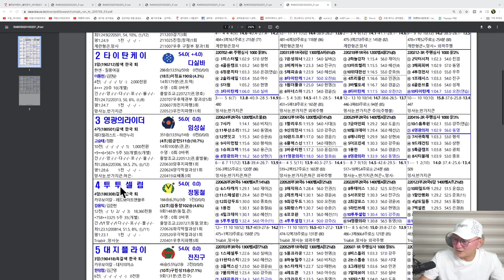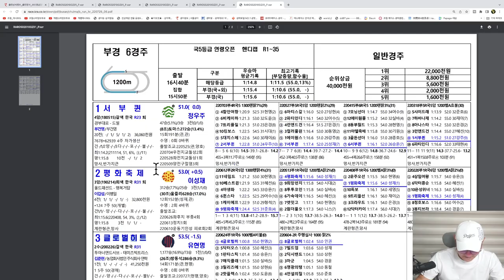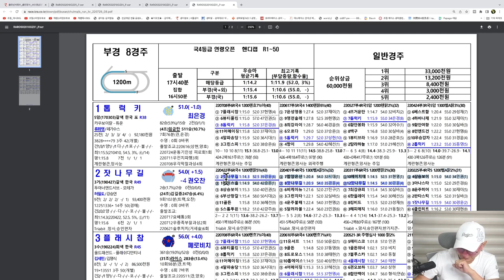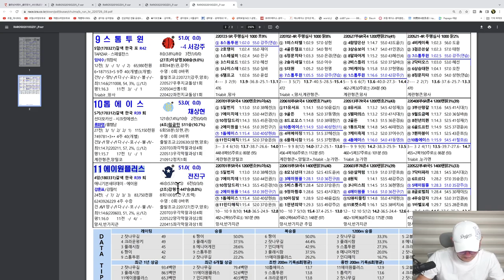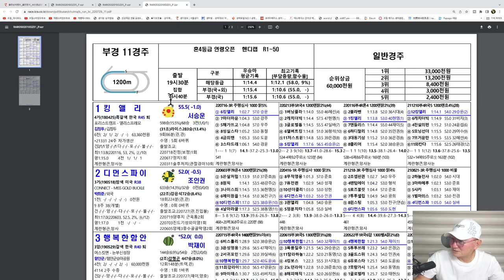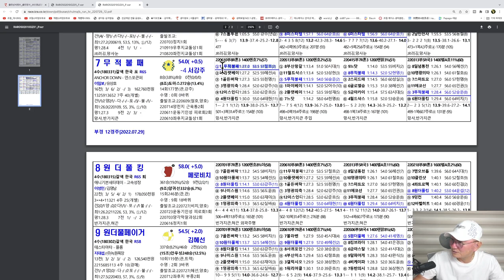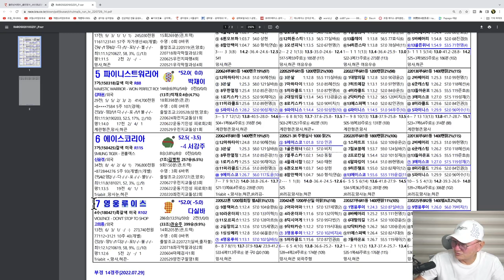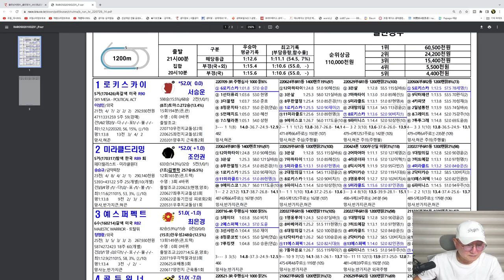[경마] 조철스타일 경마/ [7/29/금요] 실전베팅 / 징검다리 UCC